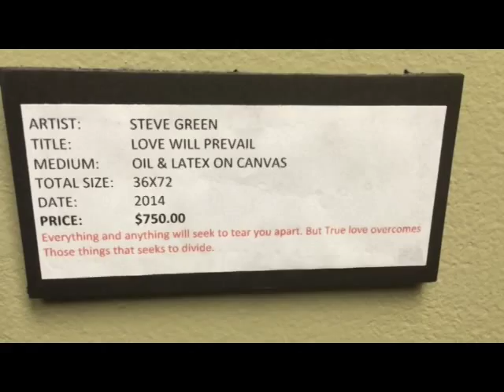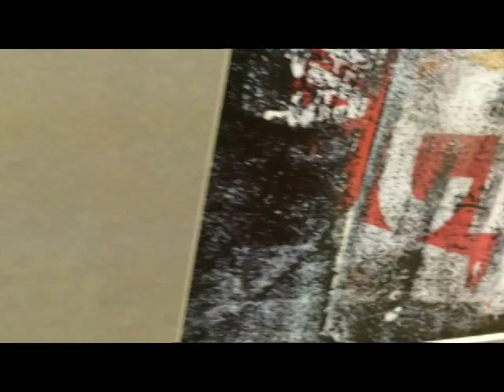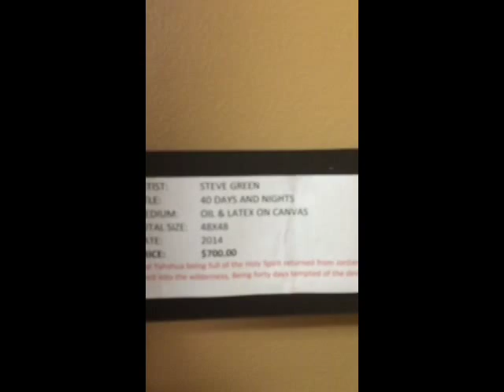We Are Family, Extended Exhibit.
Experience the art of Steve Green, Kingdom Art and Kortez Robinson. Private gallery tours available at your request.  Start your holiday shopping now!!!